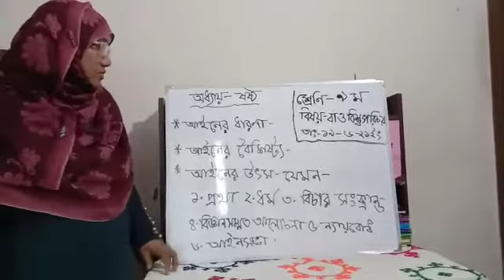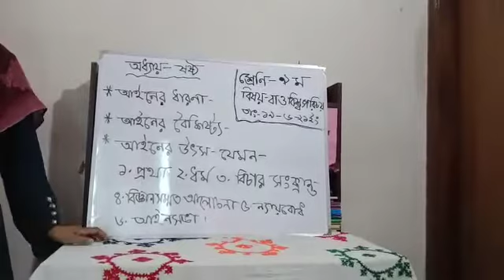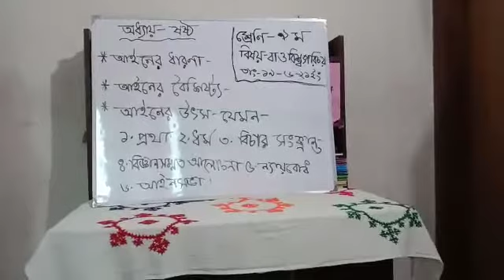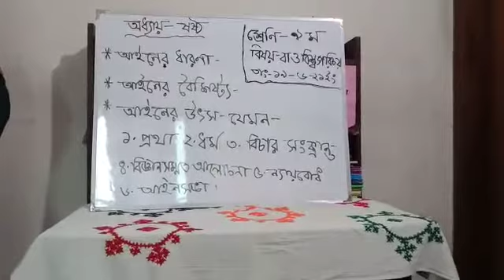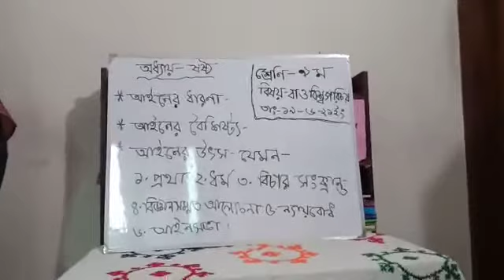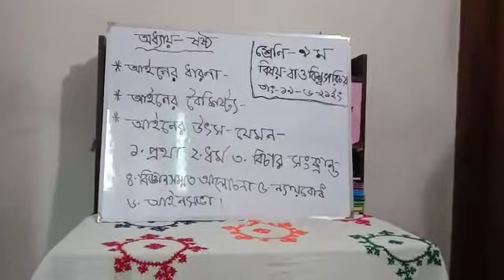শ্রেণি-৯ম,বাংলাদেশ ও বিশ্বঃ